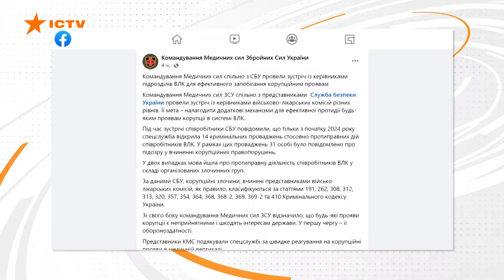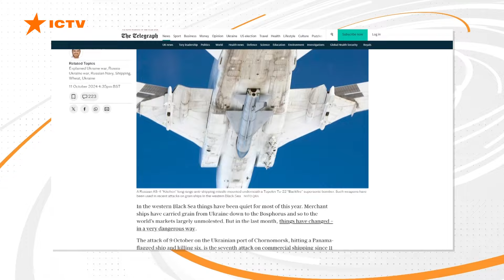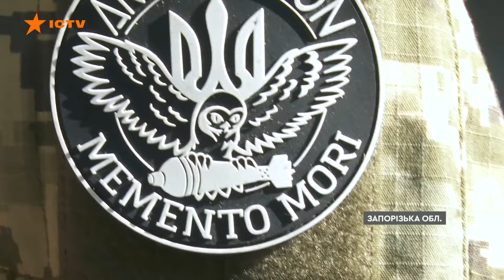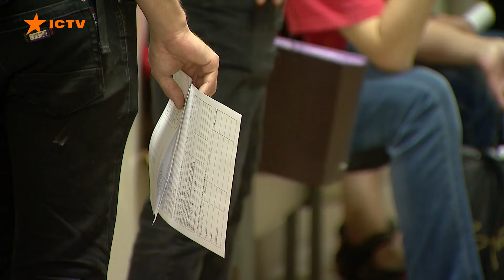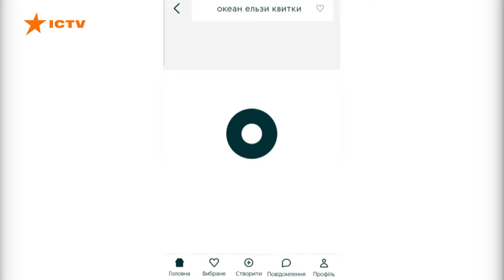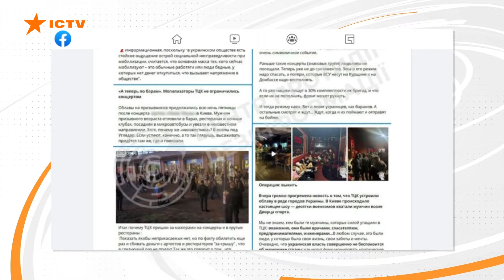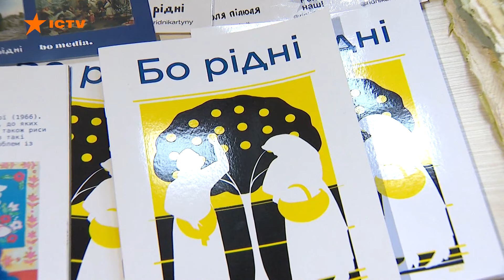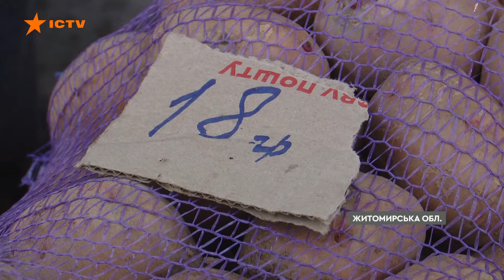МАСОВИЙ РЕЙД ТЦК на концерті Океан Ельза | Новини Факти ICTV за 13.10.2024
00:00 - Початок
00:16 - Боротьба СБУ із корупцією ВЛК
00:44 - Вечірнє звернення президента України 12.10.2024
01:29 - 2 кораблі РФ у Чорному морі
01:44 - Російські обстріли українських портів - перешкоджання експорту зерна
02:57 - Навчання керування  безпілотних систем у Запорізькій області
06:18 - Новий спосіб отримання повістки від ТЦК
07:08 - Активізація рейдів ТЦК
08:50 - Фестиваль вільний принт-фест: допомога армії
10:19 - Підвищення цін на картоплю
14:49 - Кінець